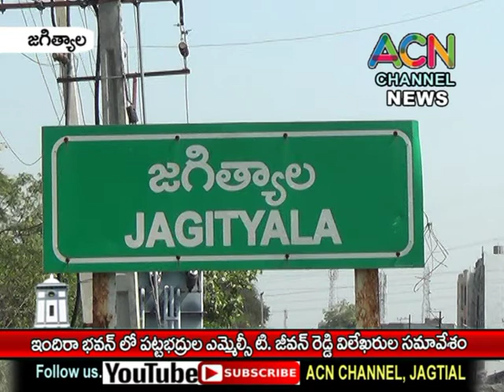జగిత్యాల ఇందిరా భవన్ లో ఎమ్మెల్సీ టి. జీవన్ రెడ్డి ప్రెస్ మీట్